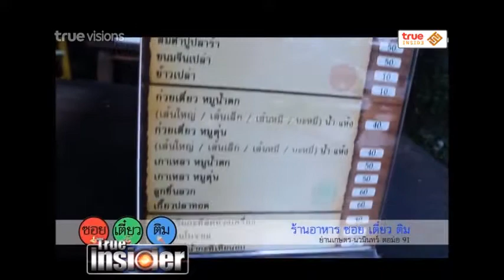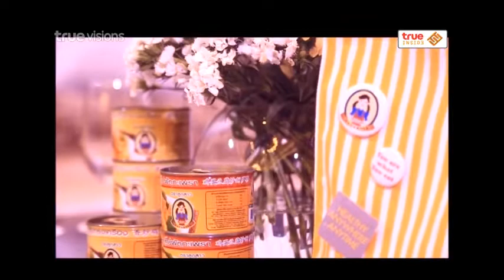True Insider | 26-09-57 จะรุ่งหรือจะร่วง เมื่อเหล่าดารา ทำธุรกิจ